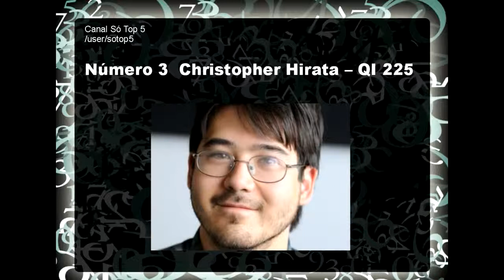As pessoas mais inteligentes do mundo Top 5